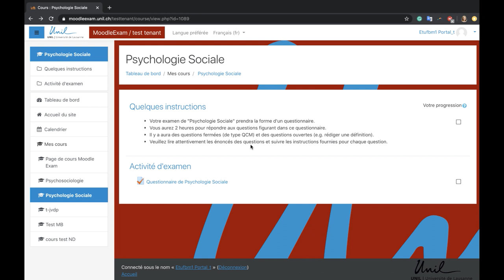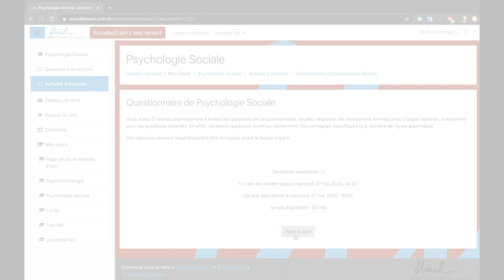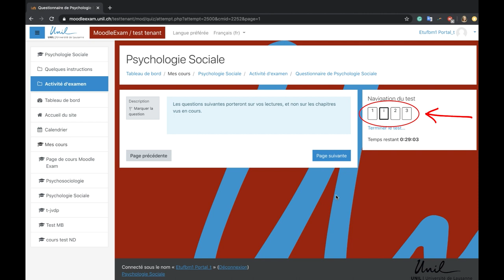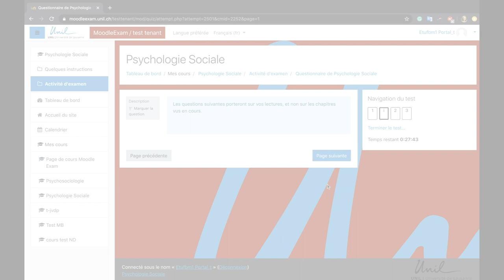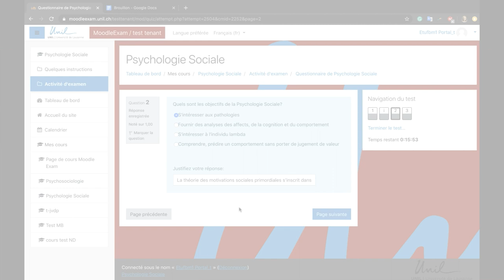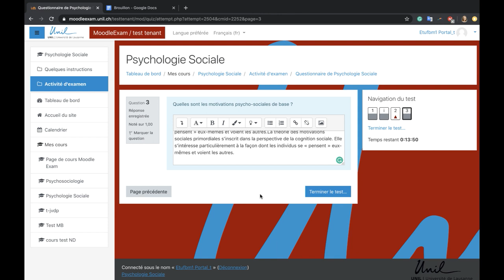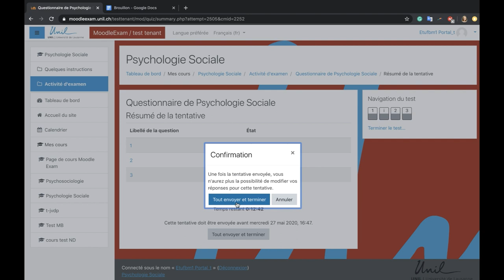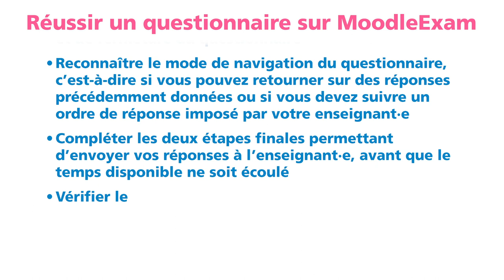Tutoriel MoodleExam n°2 : Je dois répondre à un questionnaire sur MoodleExam